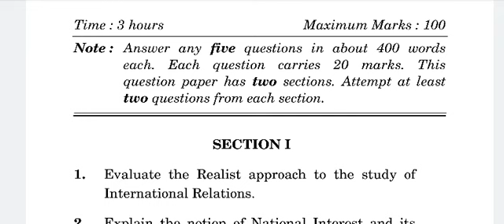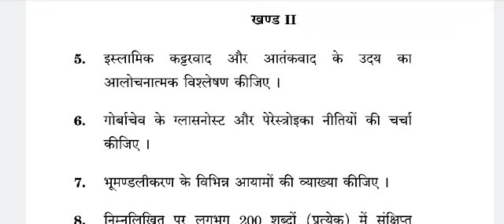BPSC 134 Previous year question paper ! important question 2022 exam !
BPSC 134 previous year question paper ignou English/hindi medium !

important question and paper pattern 2022 exam prepration.

Hello all ignou students ager apko kisi bi subject ka previous year question paper chahiye to niche comment kre.